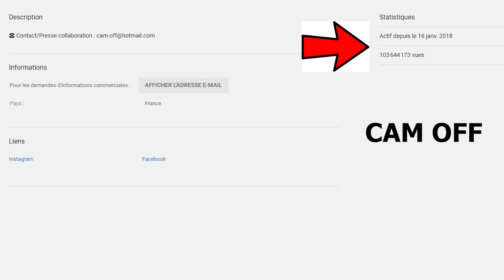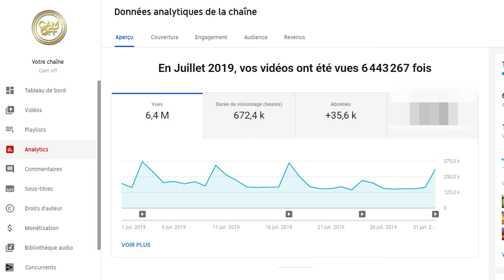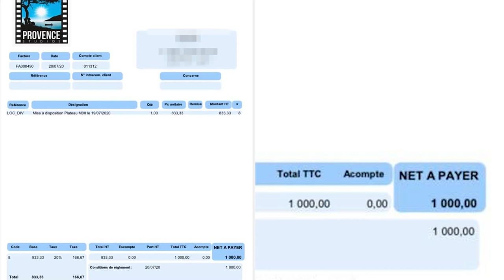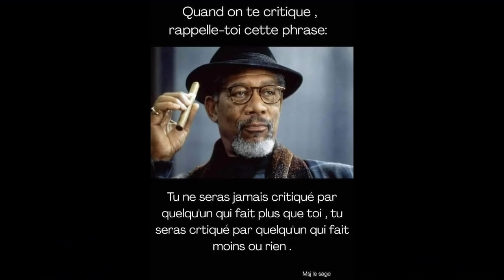JE RÉPOND ET DONNE RDV A TSUKIYO POWER ! ( CAM OFF )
Salut internet !

Pour fêter ma sortie de prison j'organise ma première rencontre abonnés Dimanche 9 Aout à 13H au laser game evolution de plan de campagne : Zone Commercial Plan de Campagne chemin des Pennes aux Pins, 13170 Les Pennes-Mirabeau . Venez nombreux et nombreuses !

Dans ce nouvel épisode je répond une fois de plus à Tsukiyo power , Theodore et ses Multi personnalités !